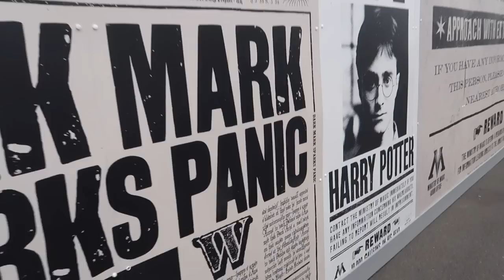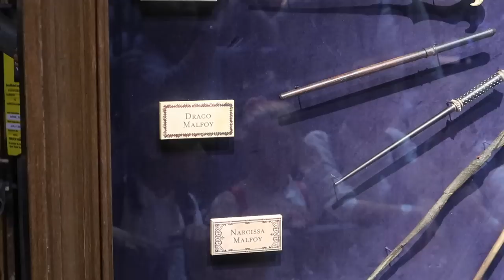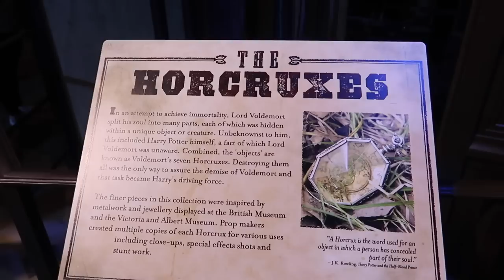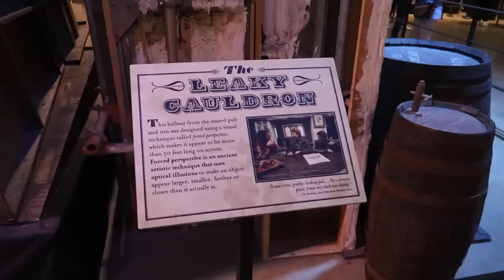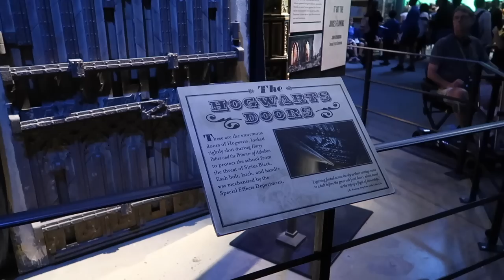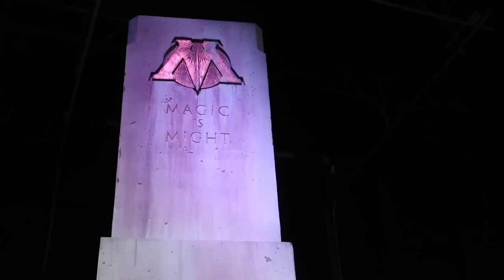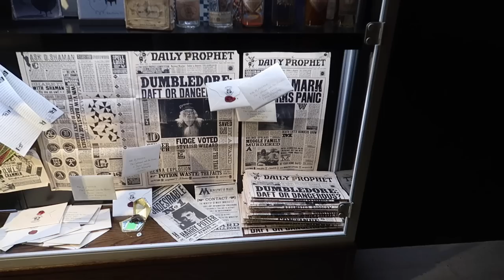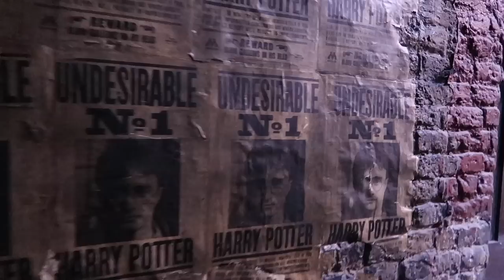HARRY POTTER en LONDRES | TOUR con SARA por los ESTUDIOS WARNER | The Making Of Harry Potter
Junto con Sara he visitado los estudios donde se grabó Harry Potter en Londres.
Muchísimos escenarios, objetos y anécdotas que os quiero compartir en este video.

🤑¿Quieres patrocinar mi canal de Youtube para apoyarme? Sigue estos pasos:

2º) Sigue los pasos ;)